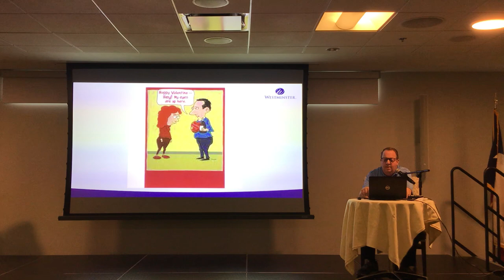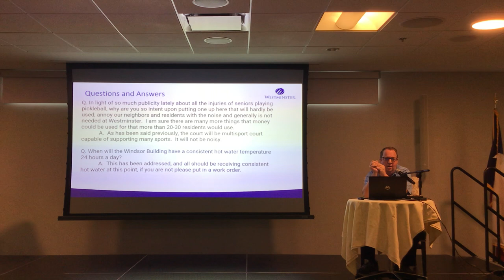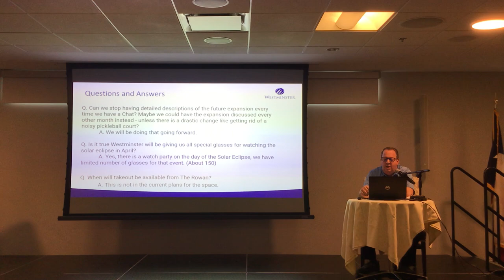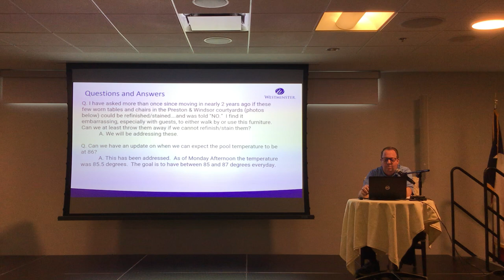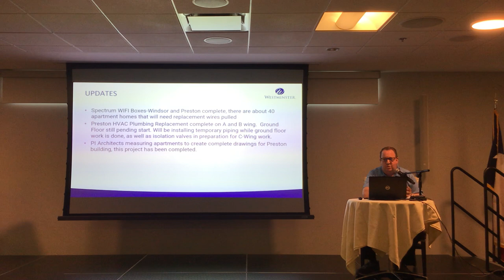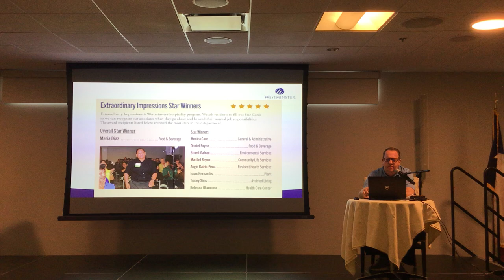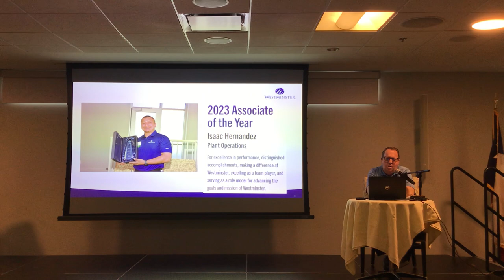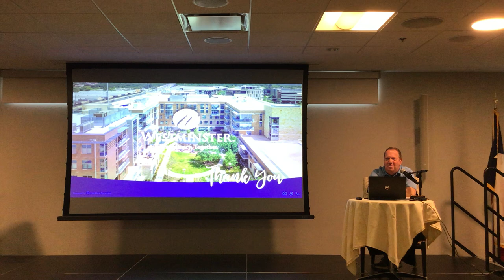Chuck Chat February 2024